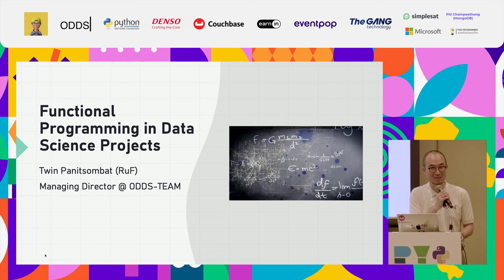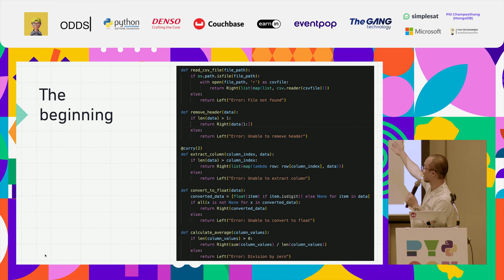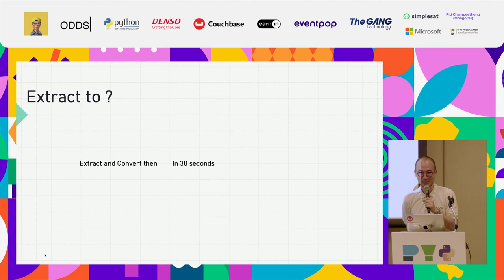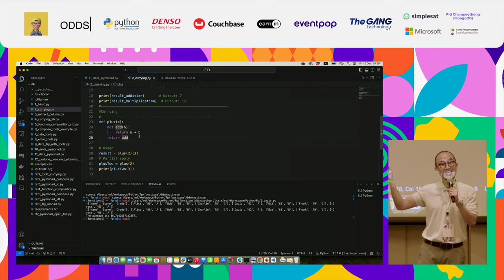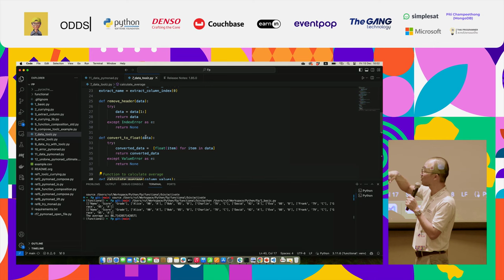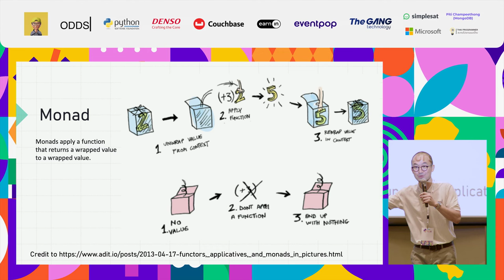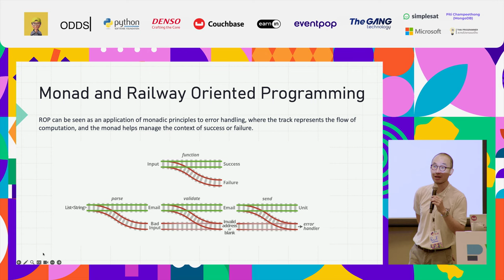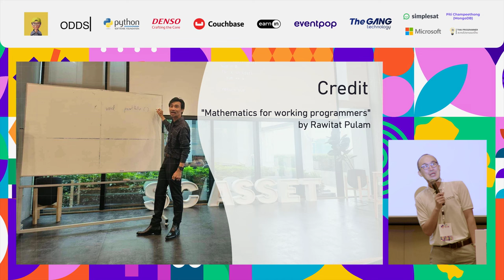Functional Programming in Python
Session description.

By Twin Panitsombat (ODDS)